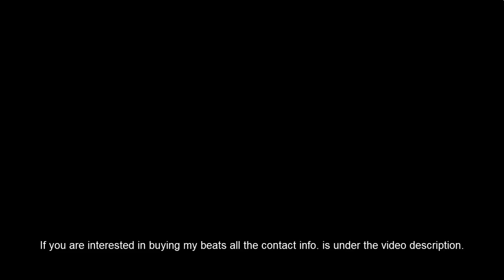NEW!! Tory Lanez x Quavo Type Beat - SOLO (GIMI Productions)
Hello Youtube!

This is my new Collaboration Produced by GIMI Productions and SXLO

This time we made a Tory Lanez x Quavo Type Beat 2018.
It's a rnb hiphop instrumental Beat 2018.